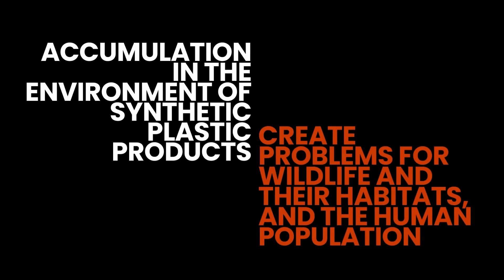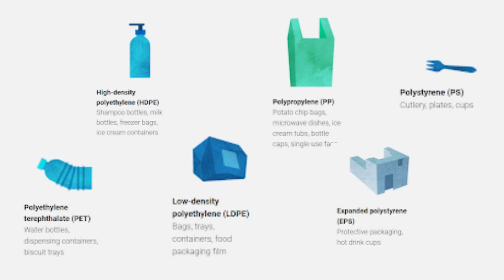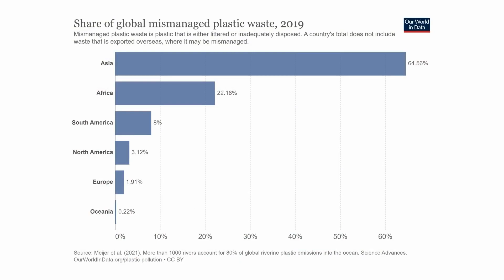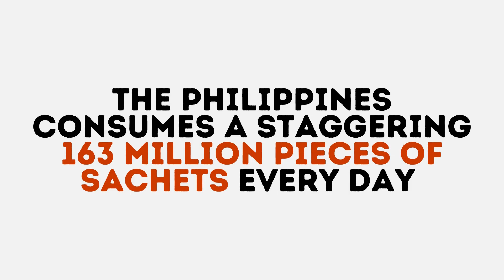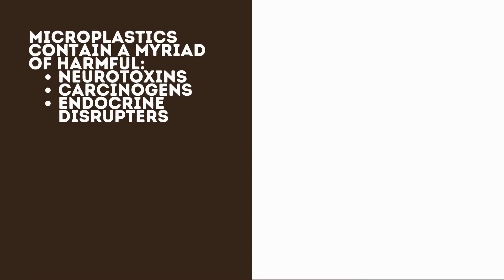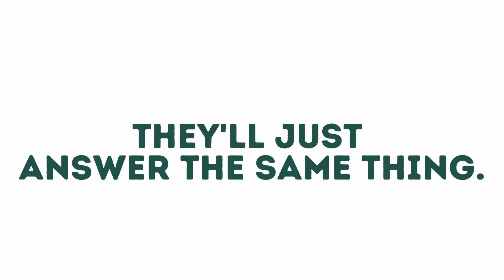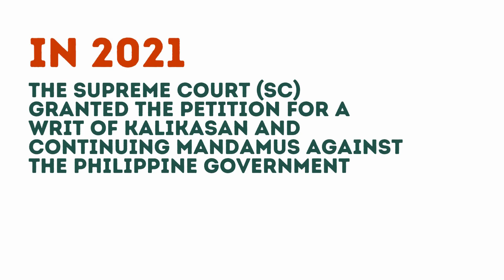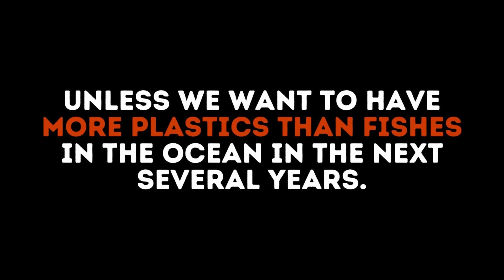MS 1 Special Project Documentary